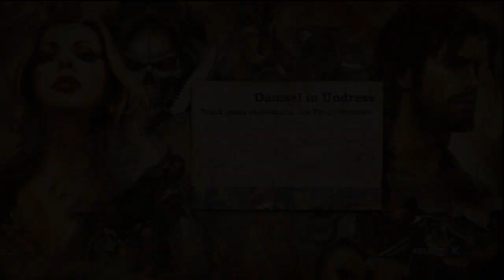Ride to Hell Retribution - Part 5: Lotus Prince and MrRyu45 Let's Play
We need to get through an electric fence, but how?  OH!  I KNOW JUST THE TRICK!